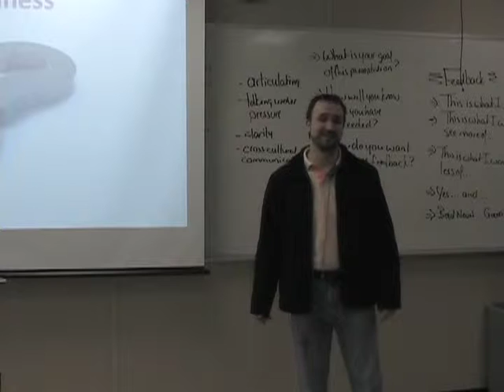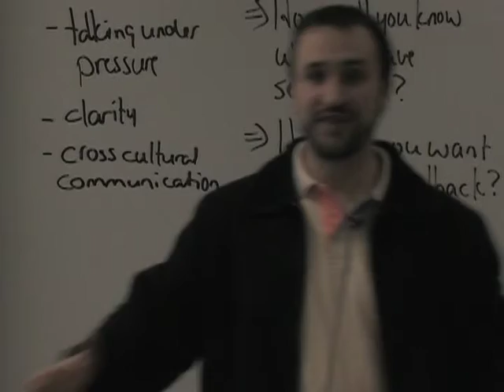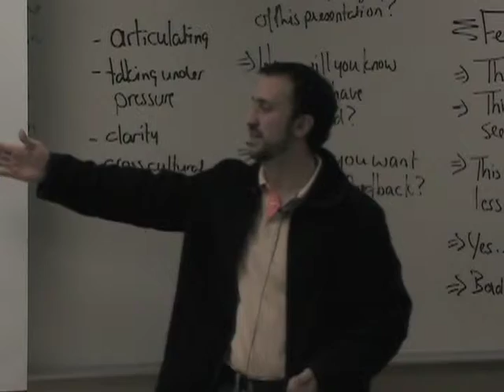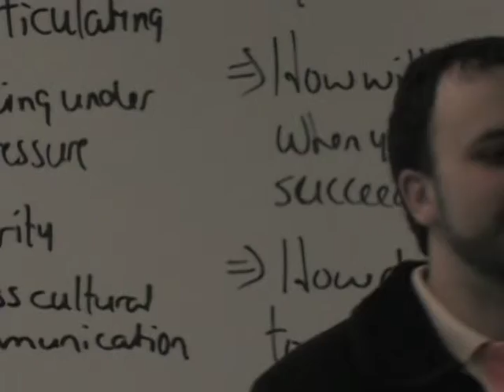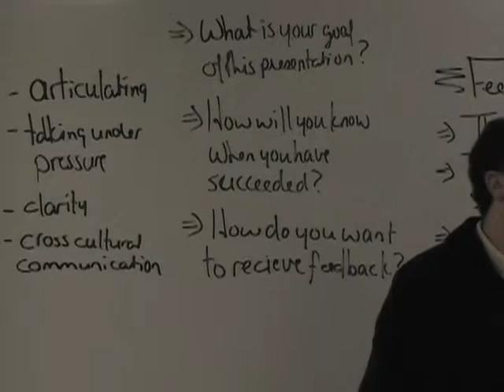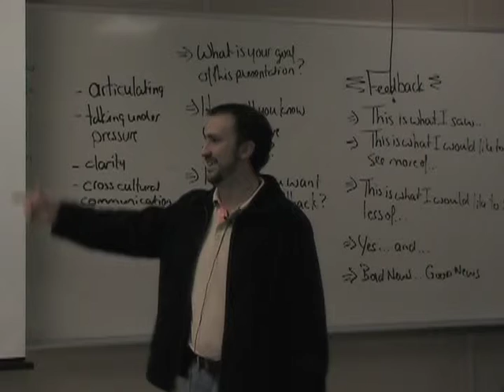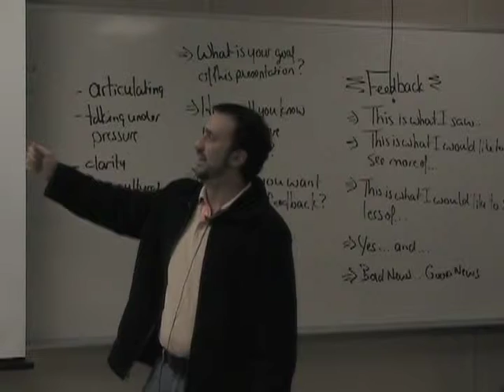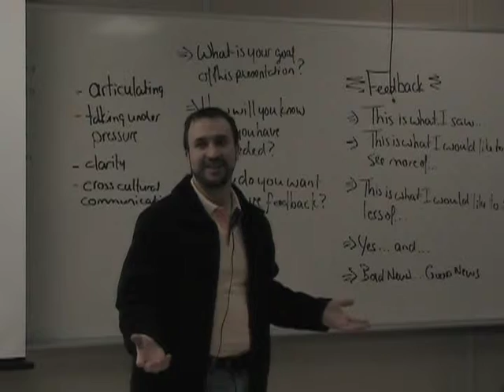Jaime A Ramirez Public Speaker